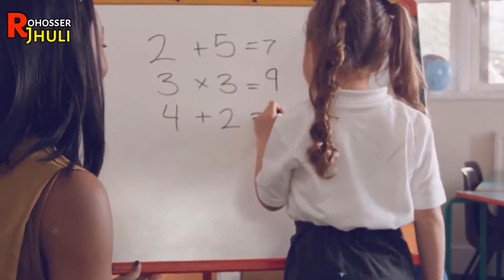ফিনল্যান্ড সম্পর্কে এই তথ্যগুলো জানলে আপনার মাথা ঘুরে যাবে।Amazing Facts About Finland In Bengali.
🎃 স্বাগতম আপনাদের "রহস্যের ঝুলি "র আরো একটি নতুন এপিসোডে  আপনারা দেখতে চলেছেন ,''ফিনল্যান্ড সম্পর্কে এই তথ্যগুলো জানলে আপনার মাথা ঘুরে যাবে।Amazing Facts About Finland In Bengali.''

Welcome to the new episode of "Rohosser Jhuli'. Today you will watch,''ফিনল্যান্ড সম্পর্কে এই তথ্যগুলো জানলে আপনার মাথা ঘুরে যাবে।Amazing Facts About Finland In Bengali.''